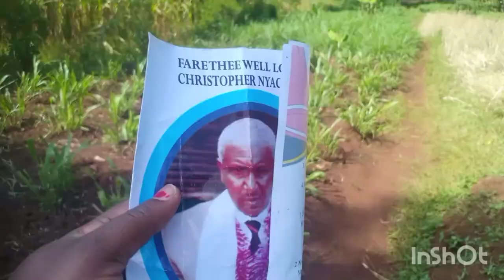African Village Burial In KISII 🇰🇪 | Mzee Nyachae Send Off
African Village Burial In KISII 🇰🇪 | Mzee Nyachae Off